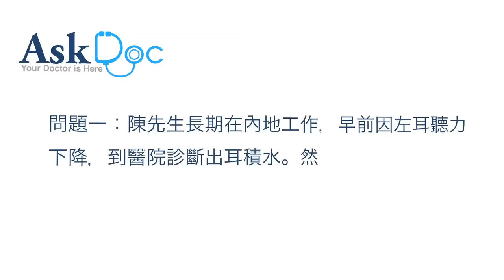鼻咽癌 專題 －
問題一：陳先生長期在內地工作，早前因左耳聽力下降，到醫院診斷出耳積水。然後又伸一根很長的東西進陳先生鼻子裡看，說是長了一塊肉，請問鼻子裡那塊肉是甚麼？0:19

問題二：有甚麼手術可無痛切除？風險如何？如果是良性，不接受治療會怎樣？除了手術還有其它治療方式嗎？1:43